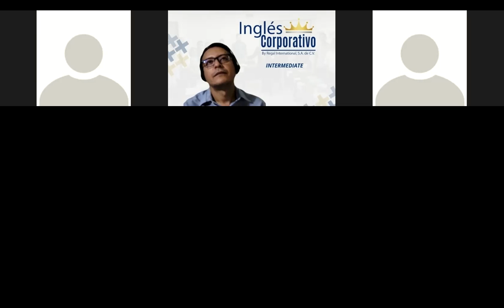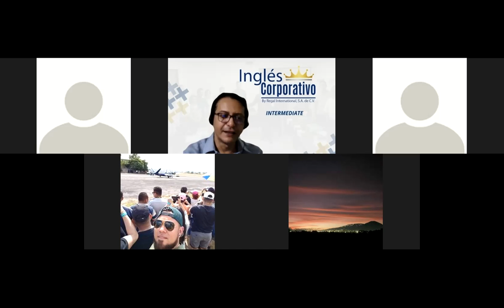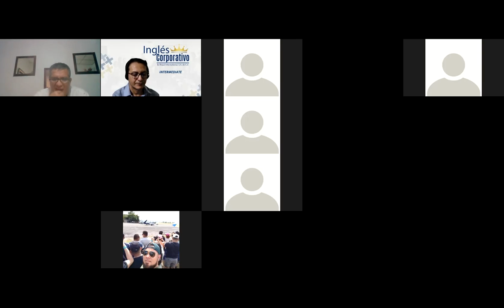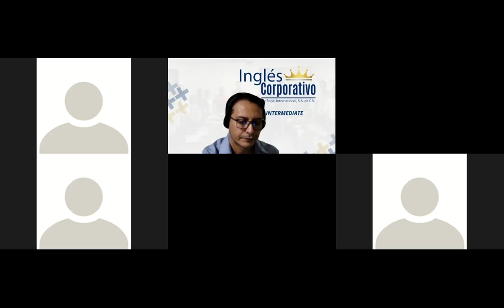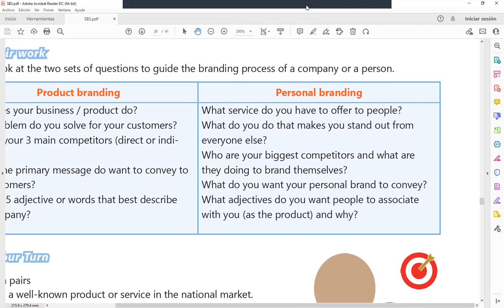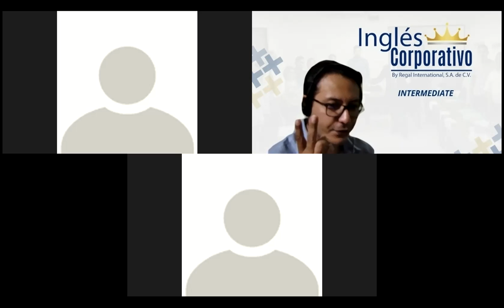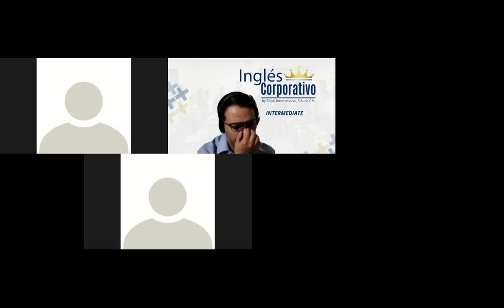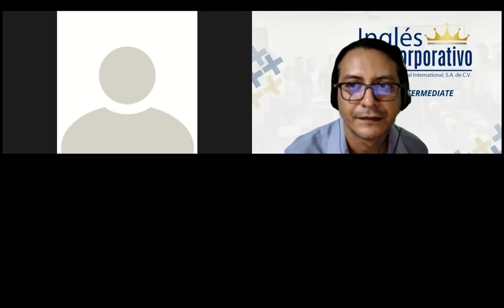Ingles Corporativo-Videoconferencia #17. Vocabulary (Branding)